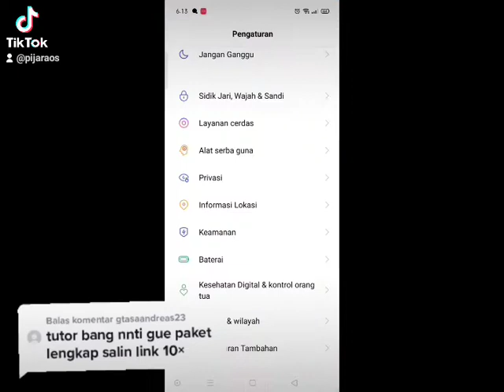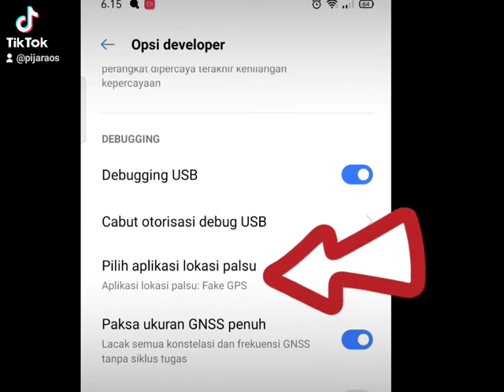Cara merubah lokasi palsu, memindah lokasi title di Mobile Legend fake Gps Wa (Fake Gps Lokasi)